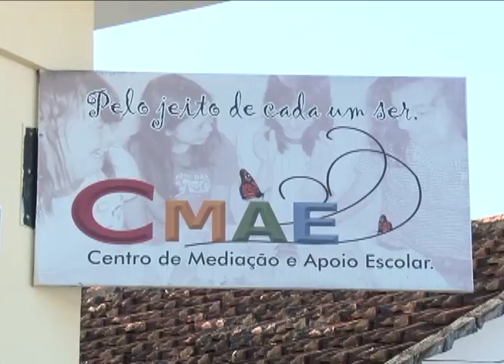ONG cuida de crianças especiais - JORNAL MANAÍRA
O Bom Exemplo desta semana do Jornal Manaíra te mostra a história de uma ONG, recém-criada que cuida de crianças especiais. Matéria exibida em 18/10/2016.